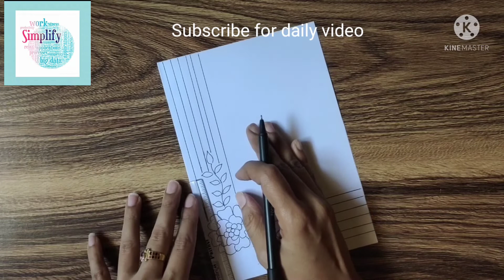Easy and simple border design/border design for project/front cover page design/Ribbon draw/Flower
Easy Project  Border Design | Project Design | Front Page design | Project Border Design | Paper work ⭐

project design new style easy simple
project work design new model
drawing making
drawing step by step
vintage style
vintage lamp
art tutorial
drawing with sketch pen
assignment border design
drawing
paper border
ideas
DIY
how to draw border design
Decoration
practical khata design
border design
Priya creations
easy drawing
step by step easy drawing
drawing tutorial
drawing with watercolor
creative ideas
beautiful and easy drawing

100 Border Designs
100 Border design compilation
100 border

Border Design ideas for school project/Ribbon border design/Border Design on paper 2021/Front cover

100 Border Design compilation/100 Quick and easy border design

10 Border Designs/ Border Designs for project file/ 10 Quick and easy border design ideas

1) Border design for school project easy
2) Border design for school project file
3) Border design for school project work
4) Border design for project very easy
5) Butterfly border Design for school project
6) cartoon border design for school project
7)diy border design for school project
8) Border design for English project
9)chart paper decoration ideas for school project
10) Assignment design new
11) Assessment border design

flower draw
flower draw step by step
easy flower draw

4  Easy Border design for project | Easy border design| Design for front page | Paper design |Cute

Black border design for project paper/
How to make ribbon border design/
Butterfly border design

Borders Designs/Border Designs for Project
Project File decoration /Design for school project

New Project Paper Border Design ideas/
Khata Decoration ideas For school Compitition

Easy border design for notebook and project file Aesthetic front page decoration ideas

pepar dizain,black border design for Hindi,black border design for blouse,

in this video we will show you easy attractive border ideas for your project file school Assignment.

you can easily decorate your project file with these simple, easy and colourful

how to draw border,
Ruled paper border design,
Slogan design,
Poster design,
Yoga border design,
Border Design For Hindi project work,
project design idea,
easy project design,
borders for projects,
handmade file cover design,
project ka front page simple design,
how to decorate chart border,
how to decorate project book,
margin design,
A4 sheet border design,
shades,page border design,
border design pattern,

बोर्डरडिज़ाइनआइडिया
प्रोजेक्ट बोर्डर डिज़ाइन
border design new 2021
unique border design, drawings flowers, drawing,arts,notebook decoration, creative

art file decoration
urdu project design
side border design
project book
hindi project Front page design
project ke liye design
project work designs new model
project work design new model 2021
work designs
project book
urdu project Front page
title Page ideas
Title Page ideas for urdu
side design for project very easy
New project work design